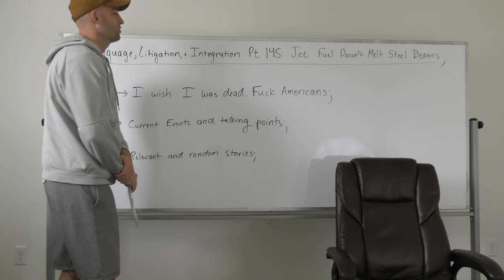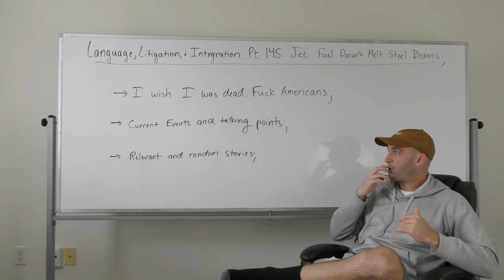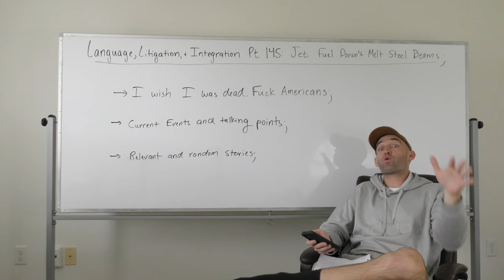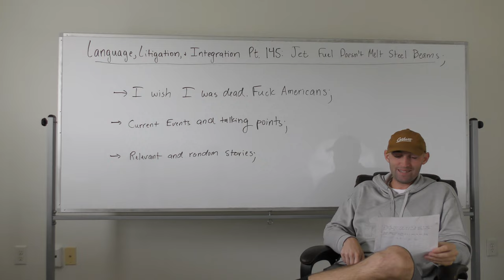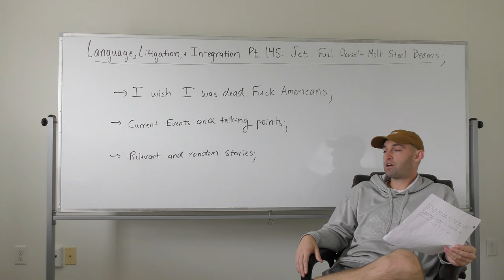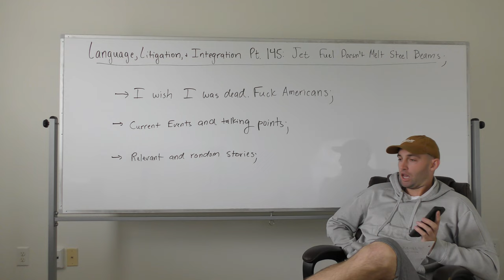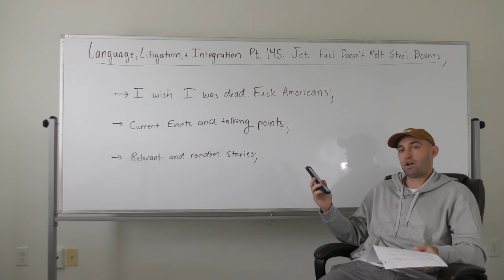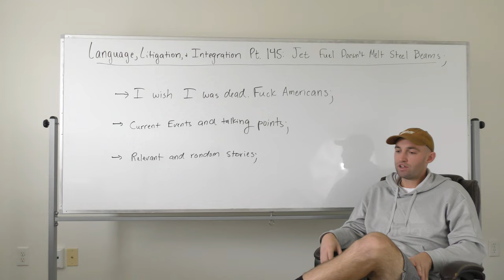Jet Fuel Doesn't Melt Steel Beams | LLI Pt. 145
legal series. I am being tortured.